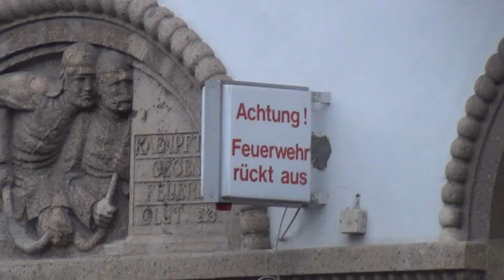2x RTW 3/83-1 BF Köln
Zwei Einsatzfahrten des ersten Rettungswagens (RTW / 3/83-01) der Berufsfeuerwehr Köln, raus aus der eigenen Wache im Stadtteil Lindenthal in Richtung Universitätsklinikum.

by Vincent K. - Köln, NRW, Deutschland - 02.2012